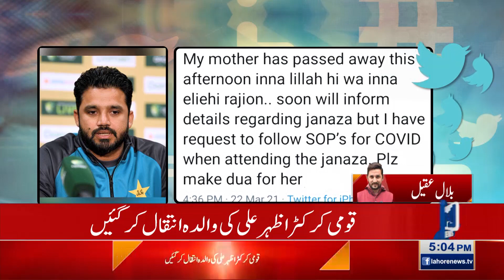Cricketer Azhar Ali's mother passes away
LAHORE: Pakistani cricketer Azhar Ali took to Twitter on Monday to announce the unfortunate news that his mother had passed away.

"My mother has passed away this afternoon inna lillah hi wa inna eliehi rajion, soon will inform details regarding janaza (funeral) but I have request [everyone] to follow sops for COVID when attending the janaza. Please make dua for her," tweeted.